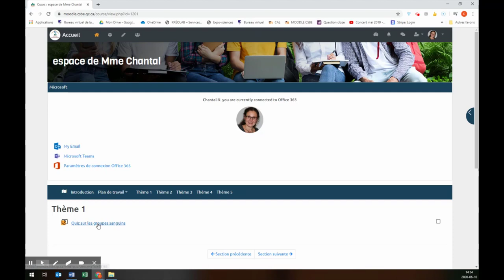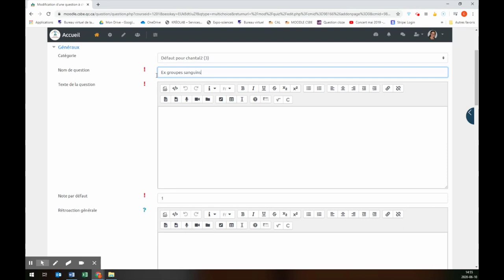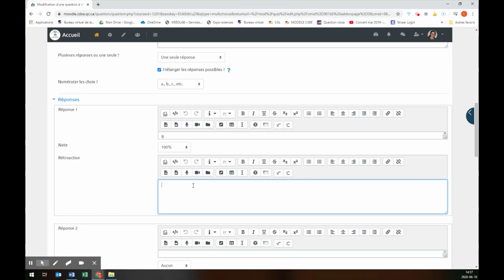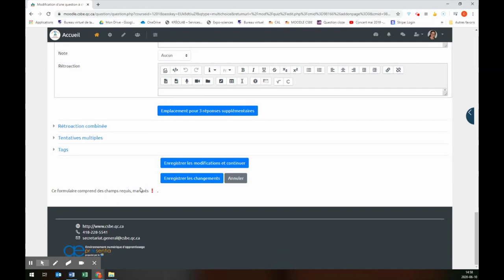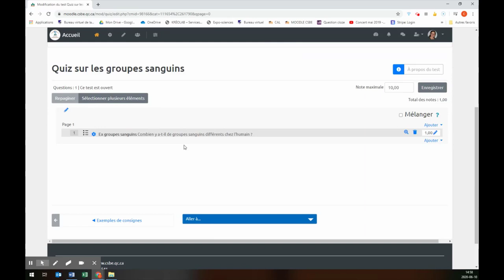Création d'une question à choix multiple - SN RÉCIT FAD